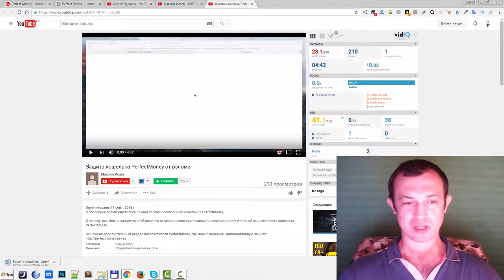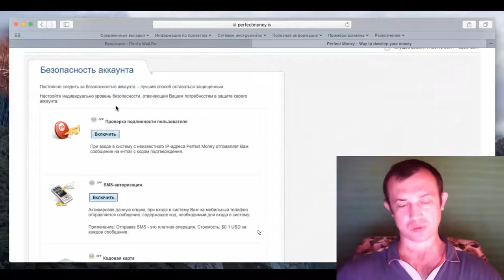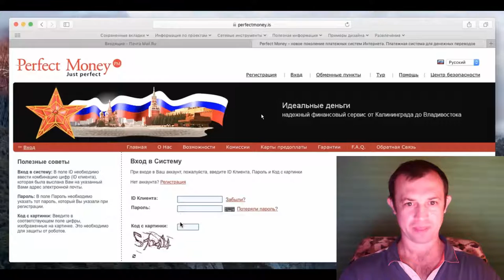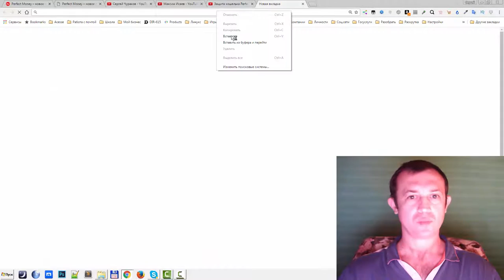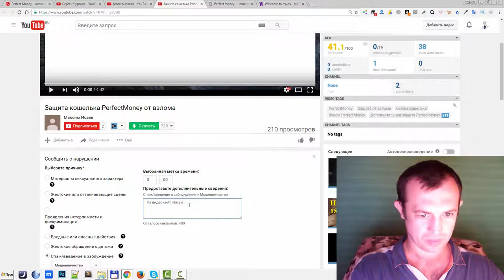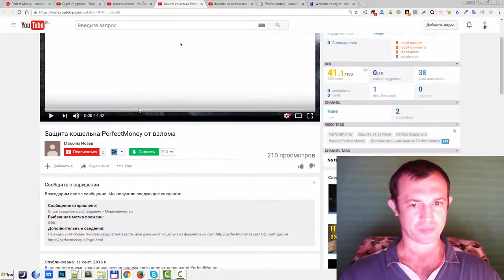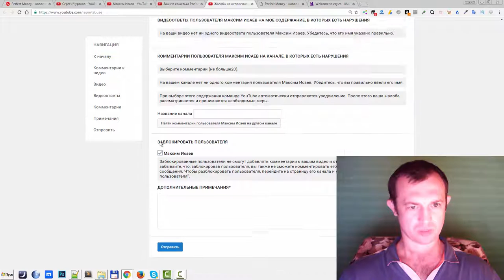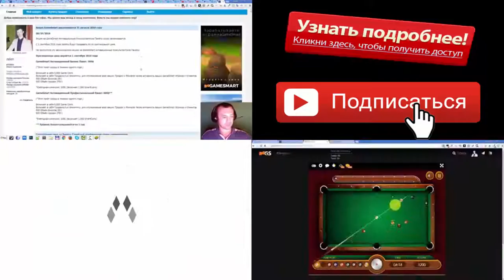Про дополнительную защиту кошелька PerfectMoney от взлома. Разоблачение обмана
Подать заявку на монетизацию своего канала Ютуб и заработать абсолютно бесплатно

На видео Защита кошелька PerfectMoney от взлома показан обман. Человек предлагает ввести свои данные от кошелька на фишинговый сайт perfectmoney(.)esy(.)es
Скайп мошенника: chedmi08 написан как Иван Марченко

В этом видео про защиту кошелька PerfectMoney (Перфект Мани) я предупреждаю о том на какие мелочи надо обратить внимание, чтобы не попасться на уловки мошенников и не отдать свои данные (логины и пароли) от важных сайтов, электронных кошельков и др.

►За более подробной информацией обращайтесь любым способом:

YouChat: 122924
Skype: churakov_sergey
Сергей Чураков